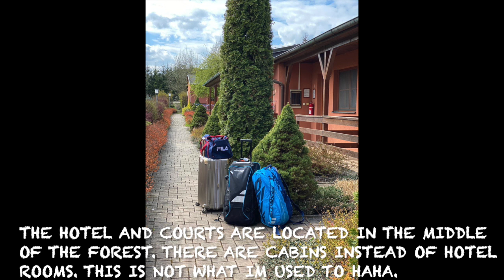Tennis tournament Vlog 4 J1 ITF Prague. Alexis Blokhina.